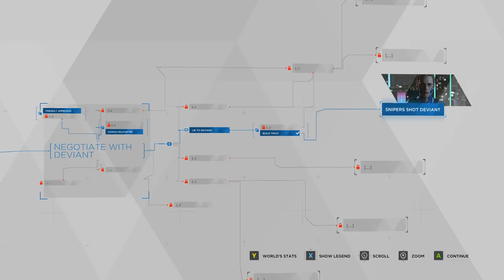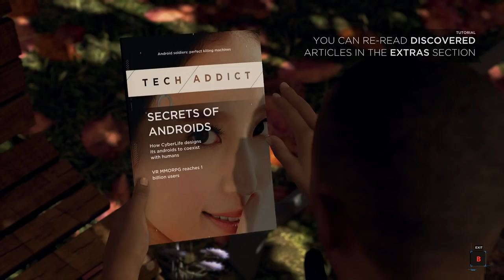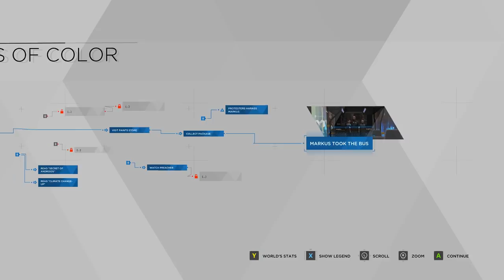Start Of A New Story! Time To Main Androids! | Raiyuden Plays: Detroit BH Episode #1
Time to start something new! To be honest I don't even like using Androids but it is what it is.